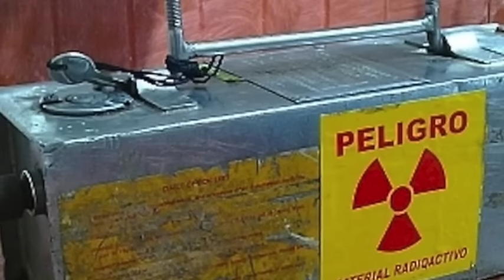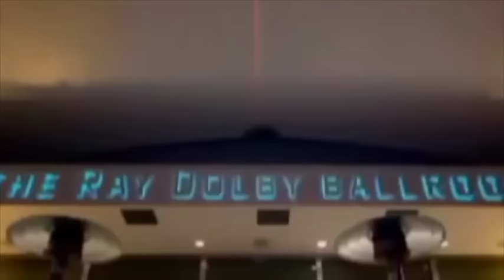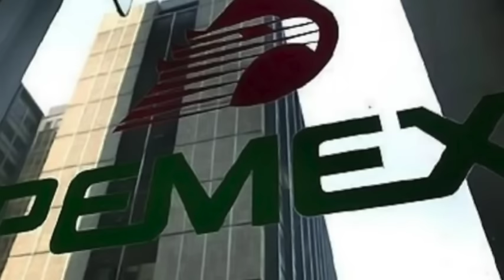NOTICIAS RÁPIDAS 1 MARZO 2016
INFIERNO SIN CONSECUENCIAS / ALERTA POR MATERIAL RADIOACTIVO / EL MUNDO ADMIRA A CINEASTAS MEXICANOS / SÚPER RÁPIDAS / MUERTE INTEMPESTIVA.